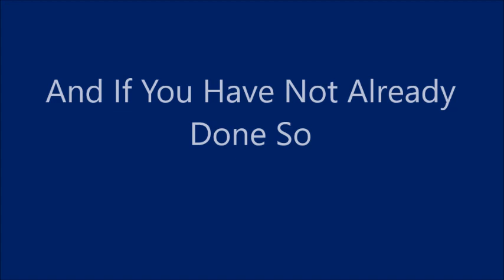Part 1 Showing Mike And Mae Around Our Farm